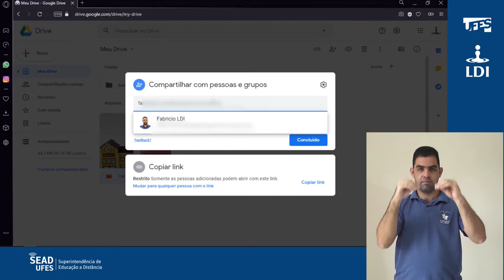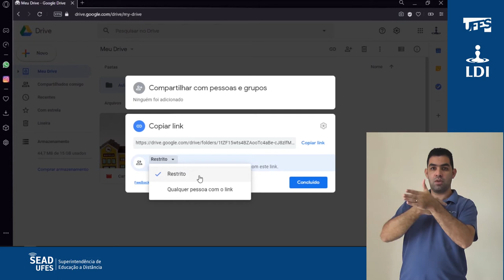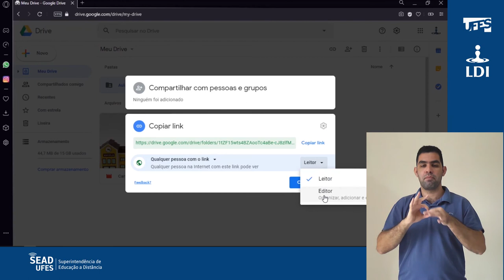Google Drive: Compartilhar arquivos (LDI/Sead/Ufes) [LIBRAS]